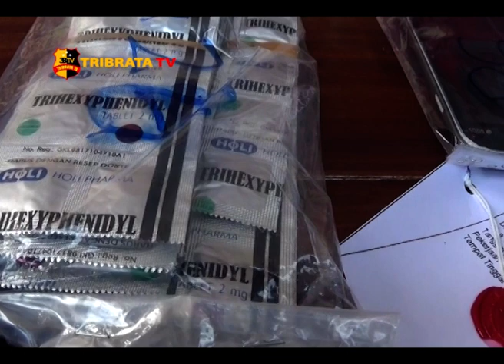ENAM PEMAKAI DAN PENGEDAR NARKOBA DICIDUK